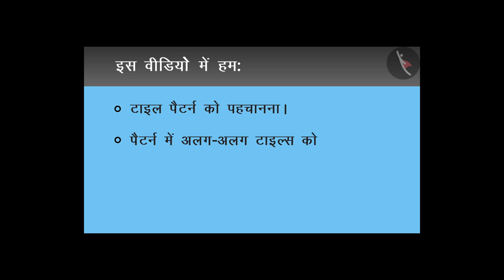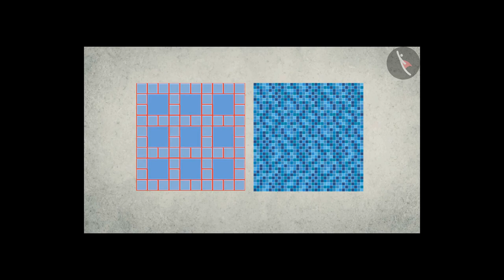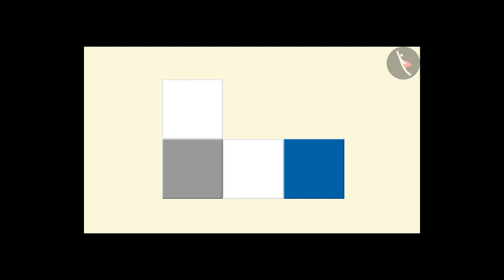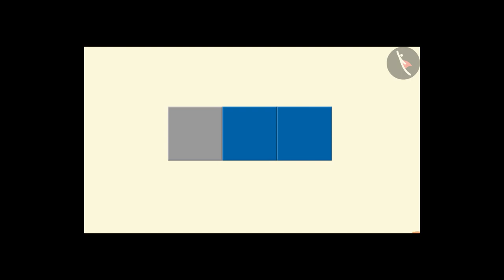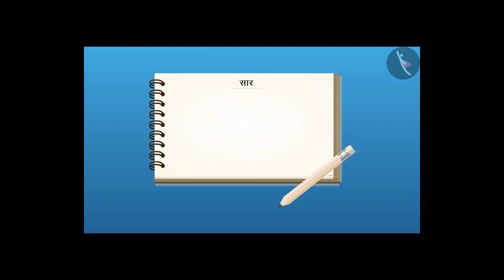टाइल पैटर्न्स को पहचाना | Recognize Tile Patterns | Part 1/2 | Class 4 Maths | TicTacLearn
In this video, we explain टाइल पैटर्न्स को पहचाना | Recognize Tile Patterns | Hindi | Part 1/2 | Class 4 | TicTacLearn